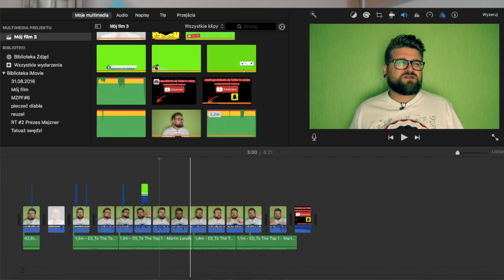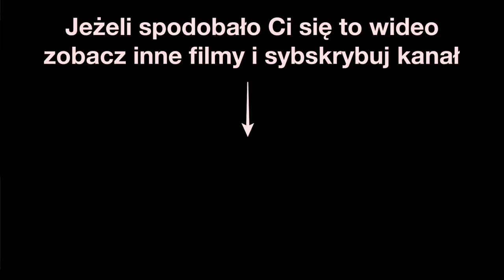Q&A z Okazji 5.000 Subskrybcji - O tatuażach i innych ciekawostkach